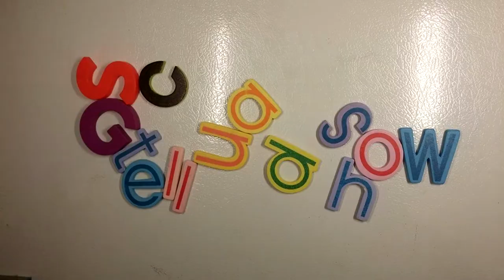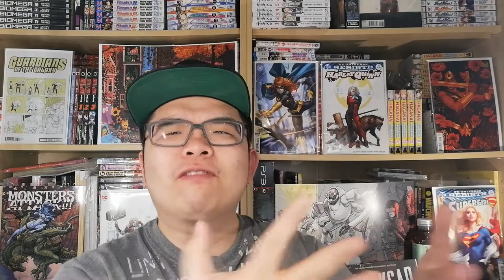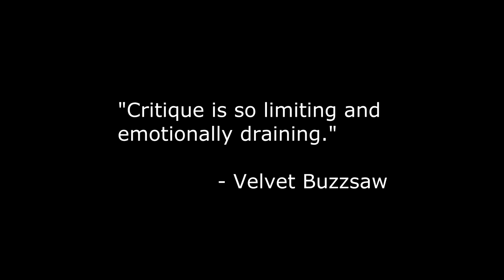Final Impression: Workin' Moms Season 1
Created by
Catherine Reitman
Philip Sternberg

Cast:
Catherine Reitman
Dani Kind
Juno Rinaldi
Dennis Andres
Jessalyn Wanlim
Trenna Keating